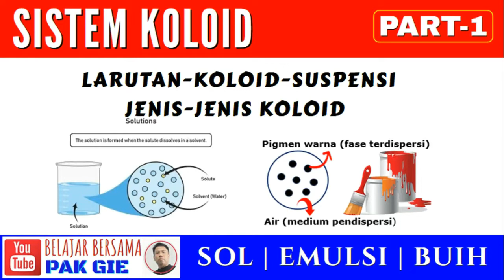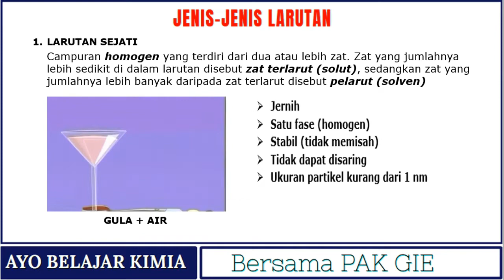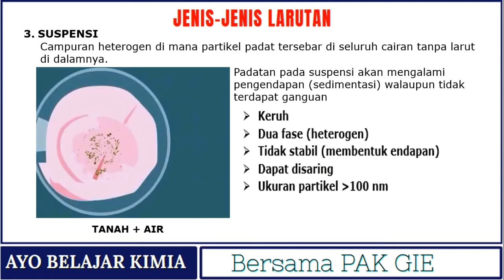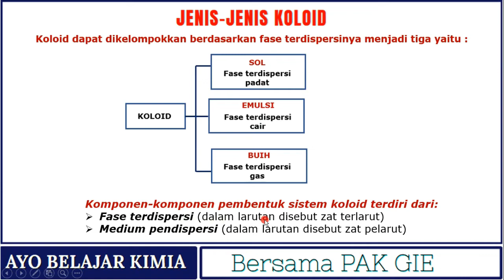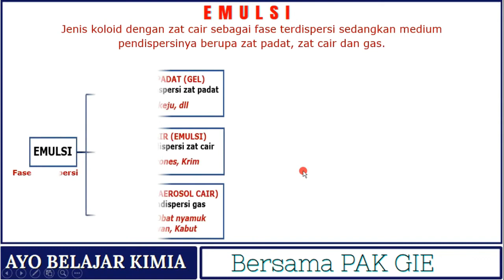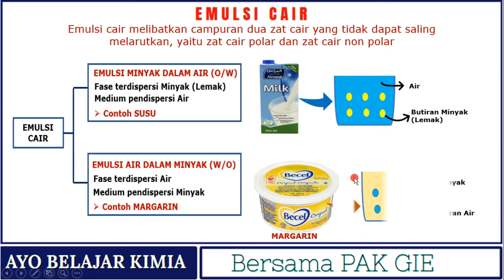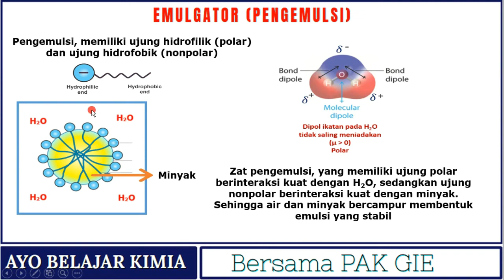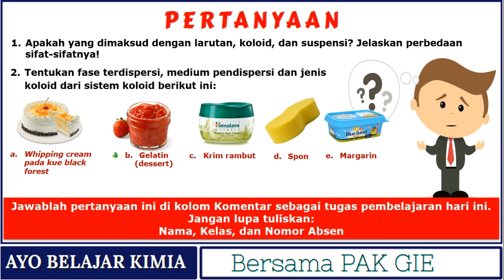🔴SISTEM KOLOID-LARUTAN, KOLOID, SUSPENSI DAN JENIS-JENIS KOLOID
Sistem koloid, larutan, koloid, suspensi dan jenis-jenis koloid akan dibahas pada video ini. Pak GIE akan menjelaskan tentang perbedaan antara larutan sejati, koloid dan suspensi dengan menggunakan video animasi agar mudah dipahami, dan menjelaskan tentang jenis-enis koloid yaitu Sol, Emulsi dan Buih, oleh karena itu saksikan video ini sampai selesai agar bisa mempelajari materi sistem koloid . Selamat belajar dan sukses selalu.
Salam

DAFTAR ISI VIDEO
[01:07] LARUTAN SEJATI
[02:54] KOLOID
[04:34] SUSPENSI
[06:14] JENIS-JENIS KOLOID
[07:14] KOLOID SOL
[09:10] KOLOID EMULSI
[10:23] EMULSI CAIR (MINYAK DALAM AIR & AIR DALAM MINYAK)
[11:47] FUNGSI EMULGATOR (ZAT PENGEMULSI)
[14:04] KOLOID BUIH
[15:20] PERTANYAAN